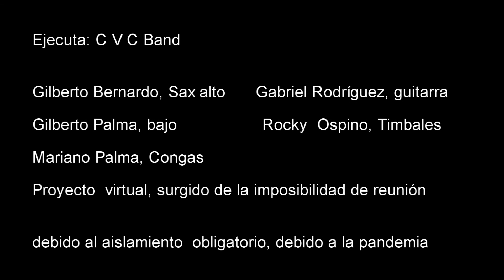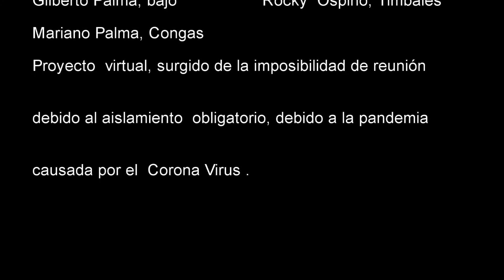Mambo inn CVC Band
Segundo trabajo musical virtual de la Corona Virus Cure Band, grupo nacido durante la pandemia del Corona Virus.